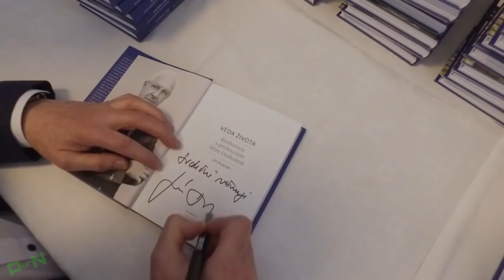PREZIDENTSKÉ VOLBY / HORROR TRAILER 2018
Trailer na prezidentské volby v hororovém kabátku se shit stylem purna xdd trošku experiment video s horor opoutávkou, a video tímpádem neberte moc vážně xd

Střih / editace videa: Sony Vegas 12
Úprava audia: MAGIX Music Maker 2014, Sony Vegas
Nahrávání: Bandicam, Action!